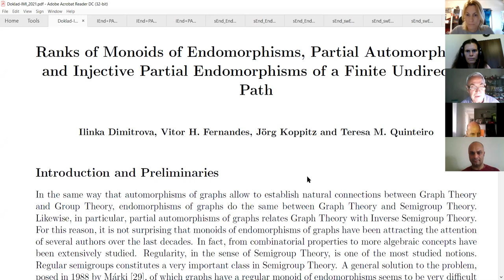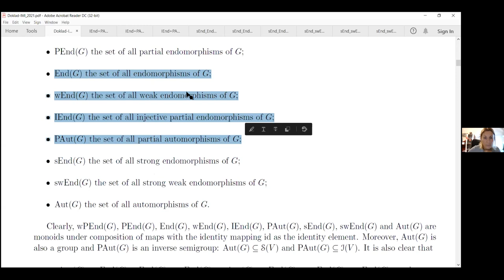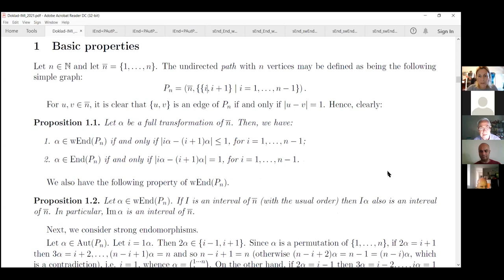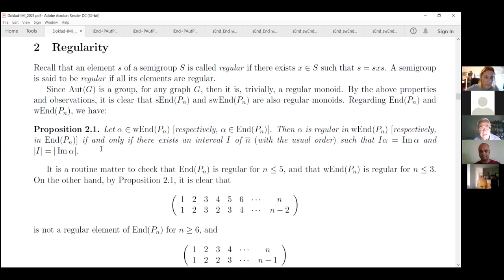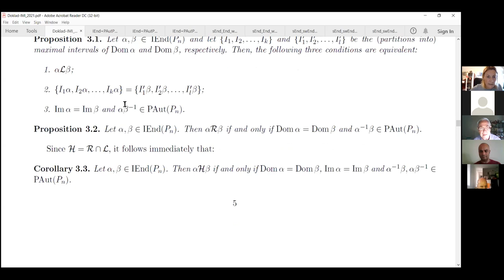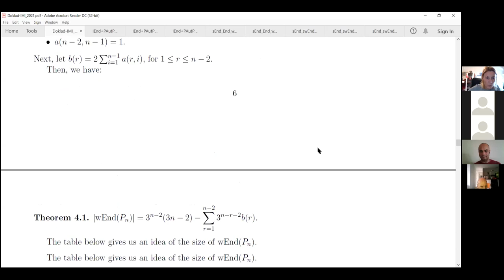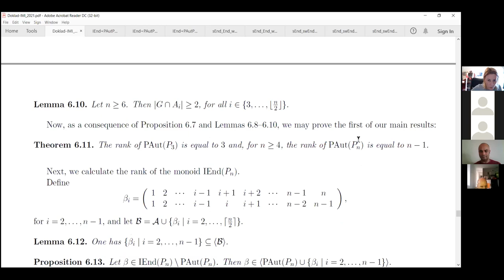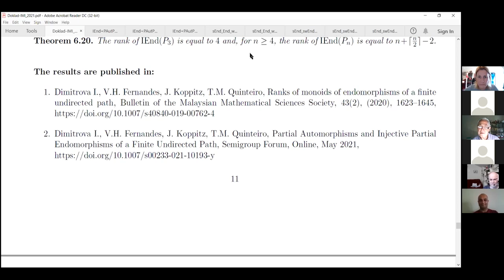Ranks of Monoids of Endomorphisms of a Finite Undirected Path. I. Dimitrova. Algebra-Logic. Sofia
Institute of Mathematics and Informatics, Bulgarian Academy of Sciences

Seminar of Algebra and Logic

Ranks of Monoids of Endomorphisms, Partial Automorphisms and Injective Partial Endomorphisms of a Finite Undirected Path

Ilinka Dimitrova (South-West University “Neofit Rilski”, Blagoevgrad)

joint talk with

Vitor H. Fernandes (Universidade Nova de Lisboa, Caparica, Portugal),
Jörg Koppitz (Institute of Mathematics and Informatics, Bulgarian Academy of Sciences),
Teresa M. Quinteiro (Universidade Nova de Lisboa, Caparica, Portugal).

Abstract:
In the same way that automorphisms of graphs allow to establish natural connections between Graph Theory and Group Theory, endomorphisms of graphs do the same between Graph Theory and Semigroup Theory. For
this reason, it is not surprising that monoids of endomorphisms of graphs have been attracting the attention of several authors over the last decades. In fact, from combinatorial properties to more algebraic concepts have
been extensively studied.
Let G = (V;E) be a simple graph (i.e. undirected graph without loops and without multiple edges). Denote by:
- End(G) the set of all endomorphisms of G;
- wEnd(G) the set of all weak endomorphisms of G;
- sEnd(G) the set of all strong endomorphisms of G;
- swEnd(G) the set of all strong weak endomorphisms of G;
- Aut(G) the set of all automorphisms of G.
- wPEnd(G) the set of all weak partial endomorphisms of G;
- PEnd(G) the set of all partial endomorphisms of G;
- IEnd(G) the set of all injective partial endomorphisms of G;
- PAut(G) the set of all partial automorphisms of G;

Clearly, End(G), wEnd(G), sEnd(G), swEnd(G), Aut(G), wPEnd(G), PEnd(G), IEnd(G) and PAut(G) are monoids under composition of maps with the identity mapping id as the identity element. Moreover, Aut(G) is also a group and PAut(G) is an inverse semigroup. The rank of a monoid S, denoted by rank S, is the least number of generators of S. We focus our attention on this important notion of Semigroup Theory, which has been, in recent years, the subject of intensive research. We study the widely considered endomorphisms, weak endomorphisms, partial automorphisms and, more generally, injective partial endomorphisms of a finite undirected path Pn with n vertices from monoid generators perspective. Our main objective is to give formulas for the ranks of the monoids wEnd(Pn), End(Pn), sEnd(Pn), swEnd(Pn), Aut(Pn), IEnd(Pn) and PAut(Pn). We also study Green's relations, regularity, and cardinality for some of these monoids.